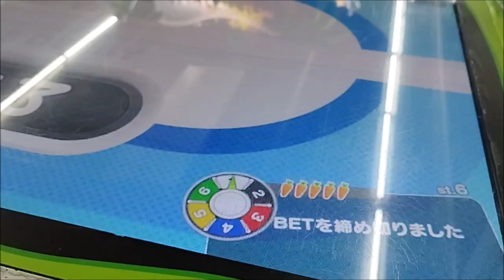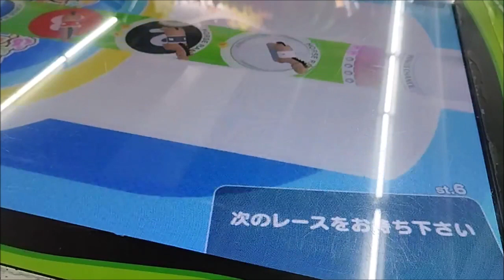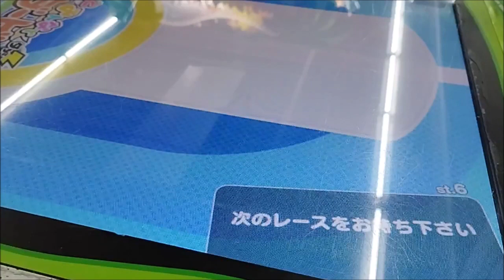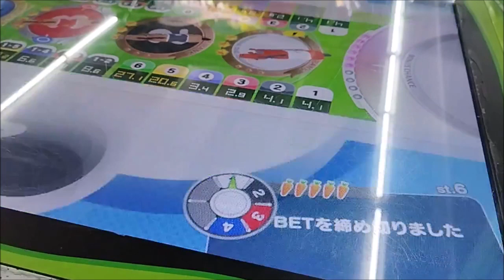みんなでダービープレイ動画Part5 短編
みんなでダービープレイ動画Part5及び短編になります。